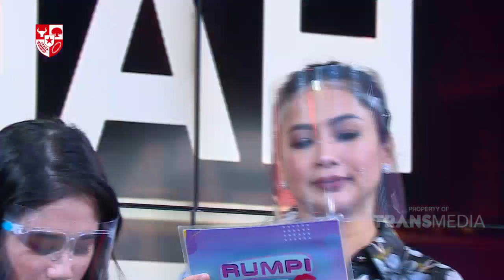Atta Halilintar Ga Pernah Mau Pacaran? Terus Gimana Maksudnya? | Best Moment Rumpi (13/8/20)